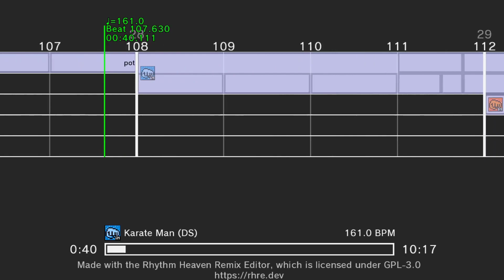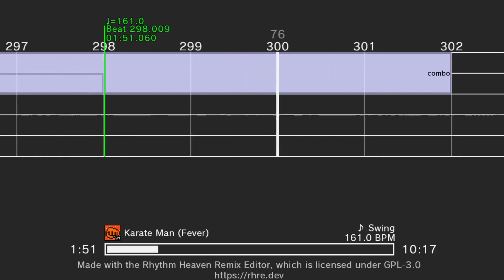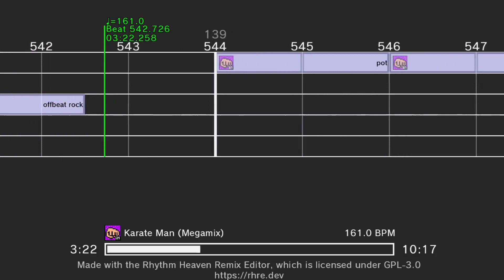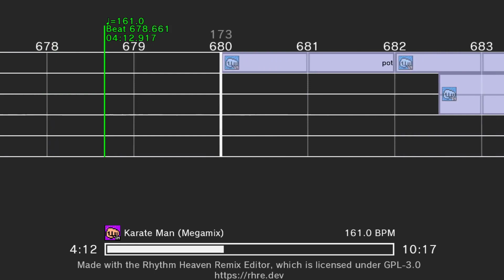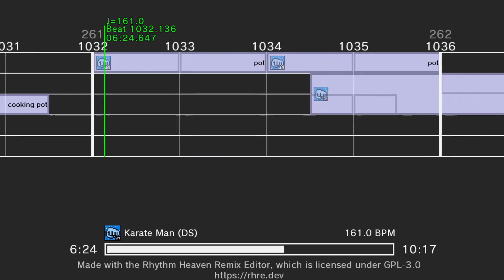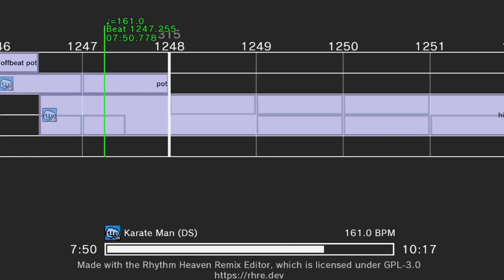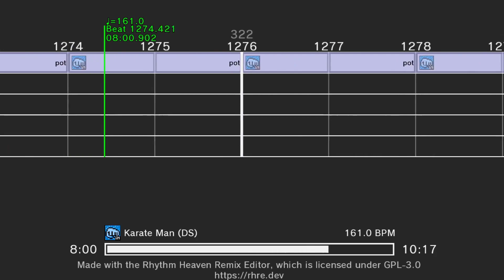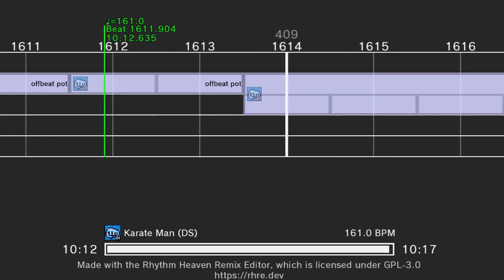Rhythm Heaven Series Medley but it's all Karate Man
Requested by Retro Josh